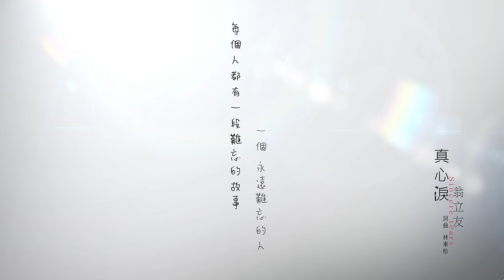【MV大首播】翁立友-真心淚(官方完整版MV)HD【三立八點檔『世間情』主題曲】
★ iTunes下載&試聽
【真心淚】專輯

中華電信用戶申裝台語來電答鈴年約超值包，就可聽到更多豪記歌手的音樂喔!更多詳情請上

收錄於翁立友2014最新專輯【真心淚】
愛難回 往事隨妳去飛
找彼段未完成的山盟海誓...

★ iTunes下載&試聽
【真心淚】專輯

中華電信：手機直撥760→按1→輸入855412
台灣大哥大：手機直撥803→按4→輸入855412
遠傳：手機直撥900→按4→輸入855412
威寶：手機直撥700→按4→輸入855412
亞太：手機直撥560→按2→按6→輸入855412

【翁立友『真心淚‧真心話』活動】
為了感謝歌迷朋友們的長期支持，這次特地搭配主打歌舉辦『真心淚‧真心話』活動。

馬上到連結影片下留言，告訴我們您最想問翁立友什麼問題，就有機會讓翁立友親自為您解答，說出他的真心話喔！

活動日期即日起~5/31日止。

真心淚
作詞：林東松   作曲：林東松   編曲：鄧易萬

感情若入味 愈沉愈甜蜜
尚驚嘸真心 真緊就過期
愛置心裡面
若嘸講出嘴
一旦緣成冰
遺憾早就變流水
越頭想彼當時
後悔沒留妳惦身邊
不時夢迴醒來擱想起
莫名流落真心淚

愛難回
往事隨妳去飛
過去所有的美麗
雖然惦夢中實現
至少阮這一生愛過一回